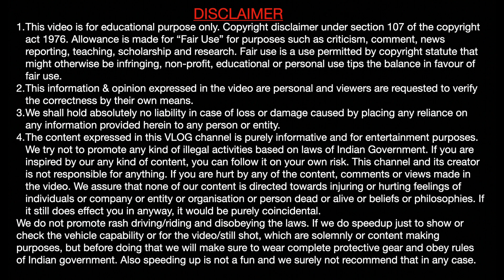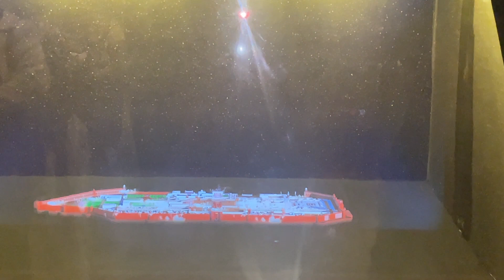Red Fort / Delhi Red Fort / 3D Animation Red Fort / Kya Apne Dekha Aisa Red Fort / Lal Qila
Red Fort / Delhi Red Fort / 3D Animation Red Fort / Kya Apne Dekha Aisa Red Fort / Lal Qila. With Present change in Historical places is  welcome step. In this video u will see the history in 3D in very sequential and quick way. Enjoy.